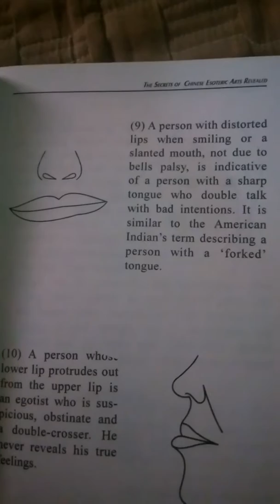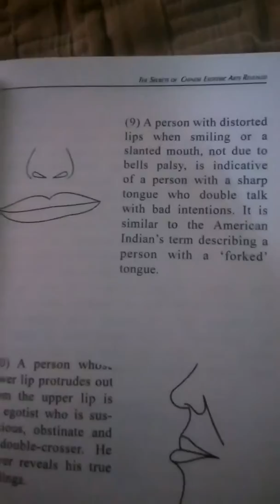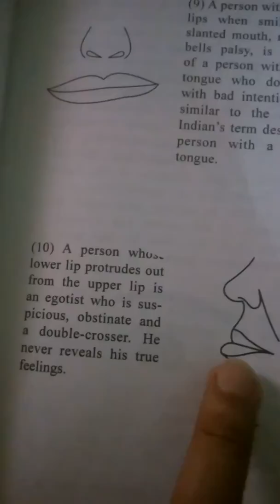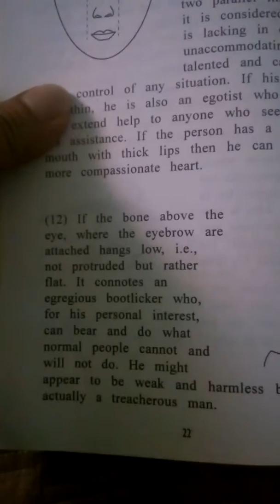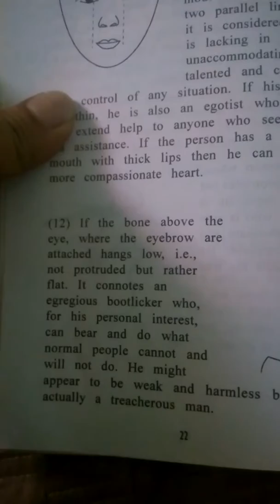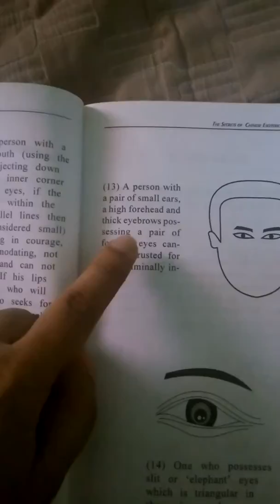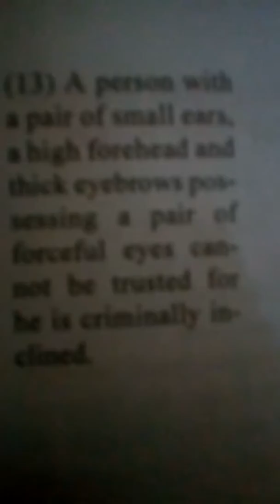People to avoid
Facial Analysis